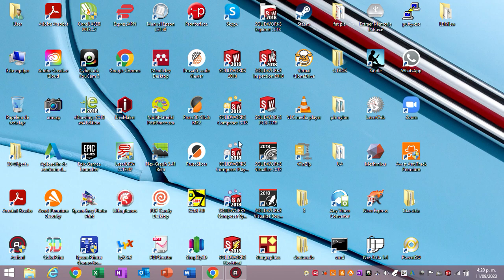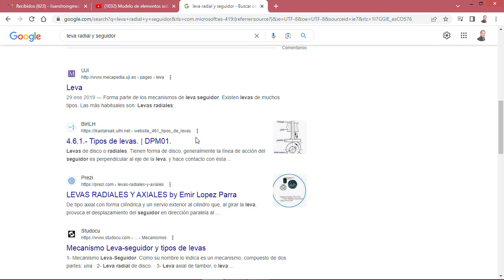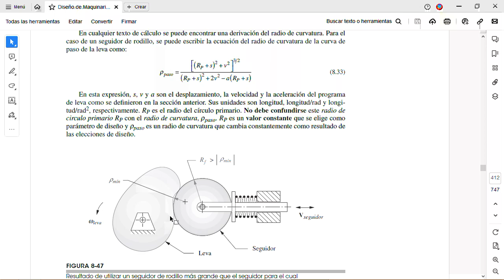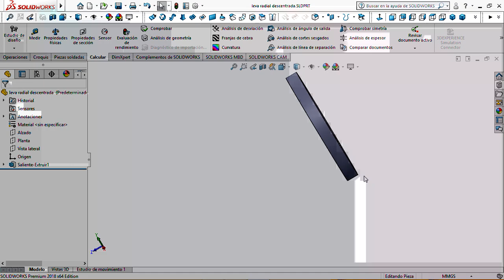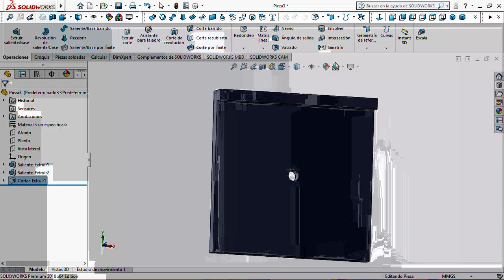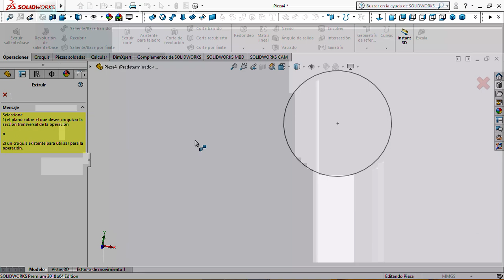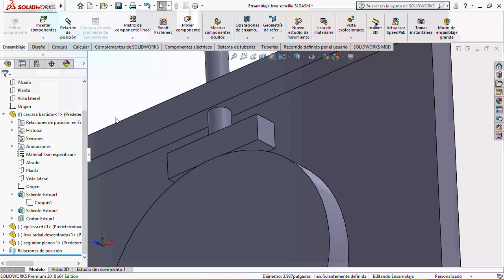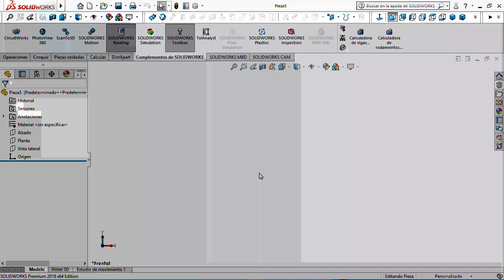Ensamble de leva y simulación de movimiento con solidwork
Ensamble de leva y simulación de movimiento con solidwork. Clases Magistrales para Estudiantes del programa de Ingeniería Mecánica de la Universidad del Atlántico